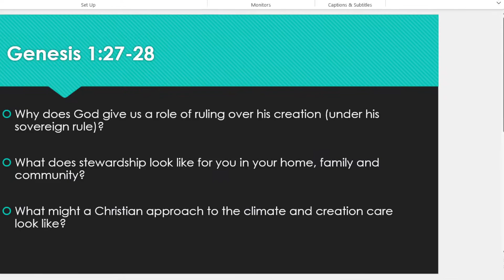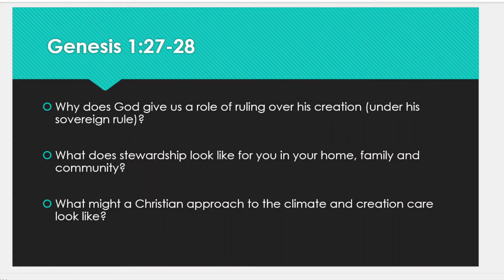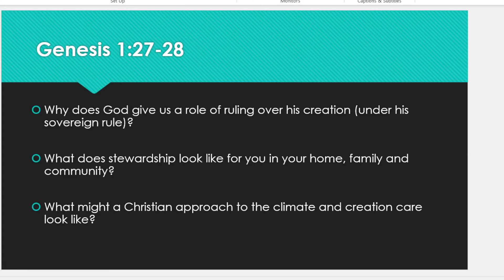Spiritual Discipline of Stewardship (HG Study June)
Our pastor in training presents our next study on the Spiritual Discipline of Stewardship